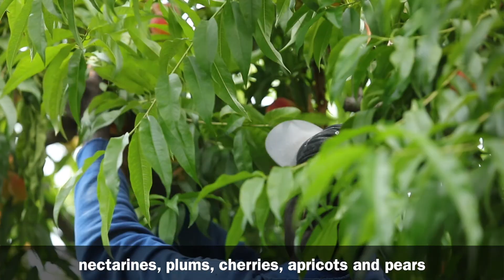The Economic Impact of the Ontario Tender Fruit Industry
Highlights the Economic Impact of the Ontario Tender Fruit Industry including growing, packing, shipping, consumption, etc.